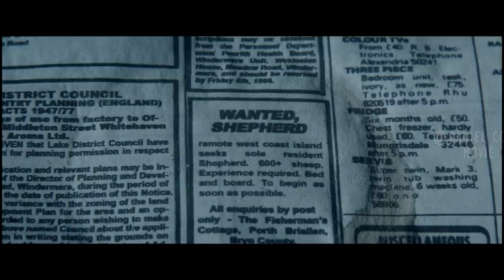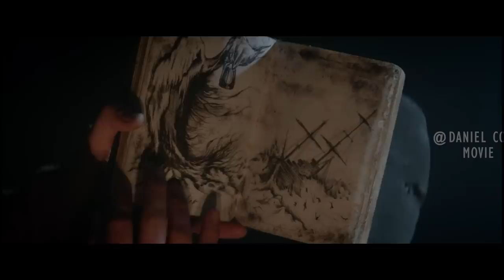He's Trapped in Remote Island Filled with Sheep to Purify His Sins |SHEPHERD EXPLAINED